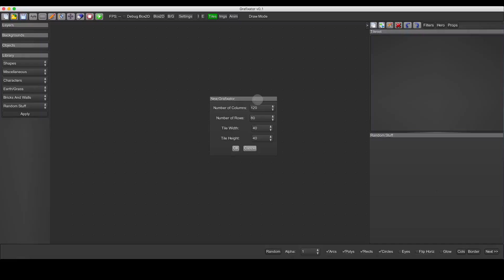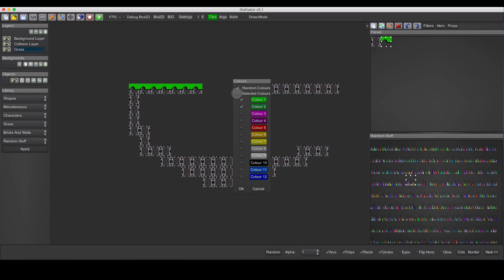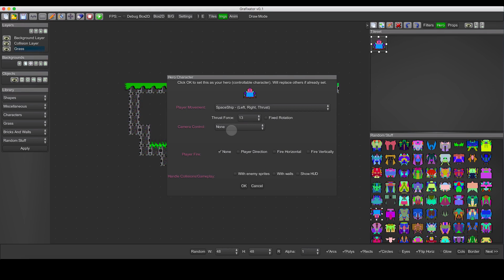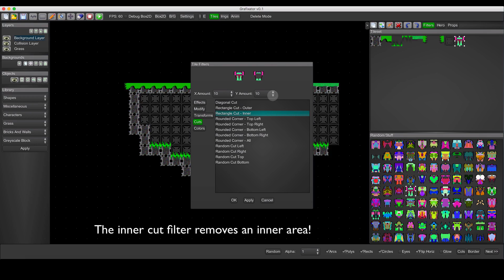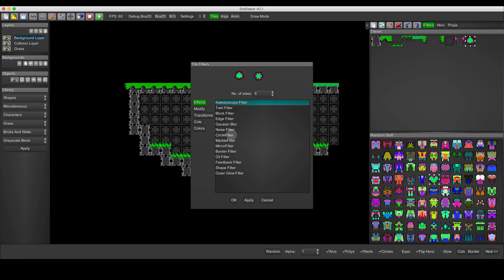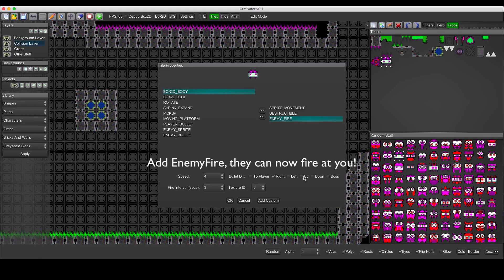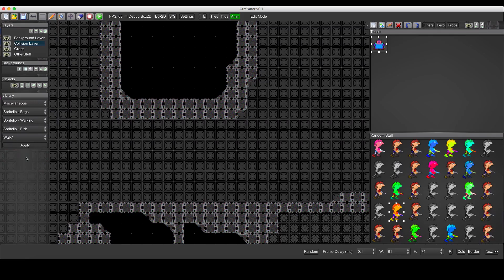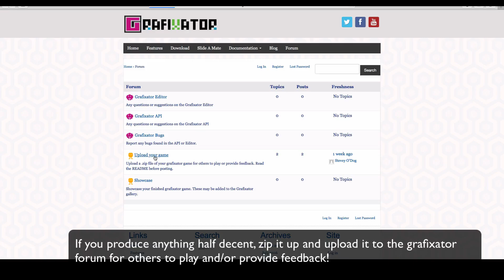Grafixator Spaceship Game Tutorial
So, how do you create a simple spaceship game with Random Graphics?
This little tutorial shows you how using the Grafixator 2D Editor.